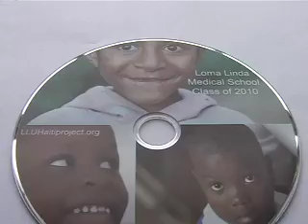Haiti Update 2009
Loma Linda Medical School class of 2010 has started to adopt a hospital in Haiti, this provides a quick intro into the project to date.